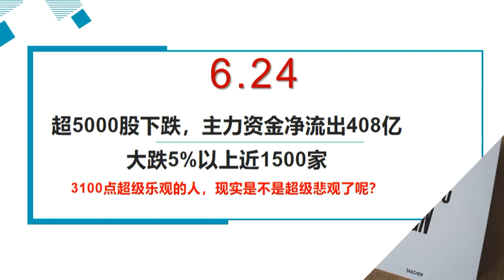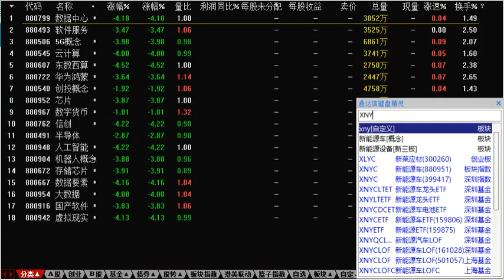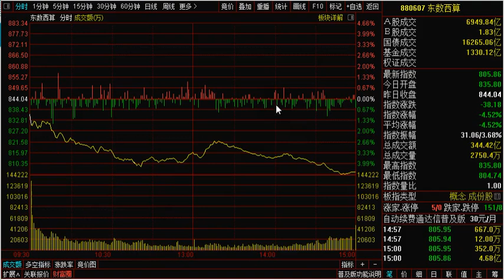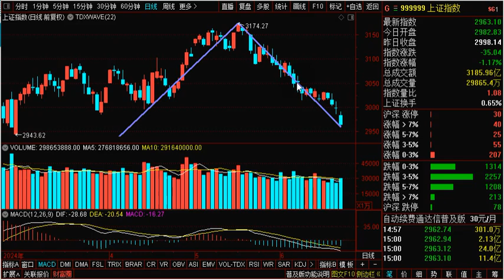6,24:超5000股下跌,主力资金净流出408亿,明后天可能见低点吗？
6,24:超5000股下跌,主力资金净流出408亿,明后天可能见低点吗？